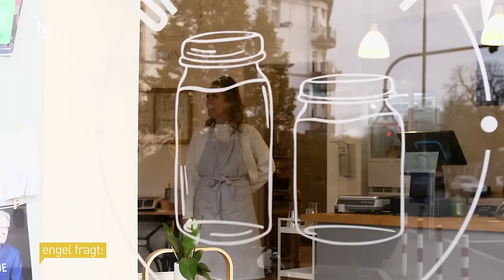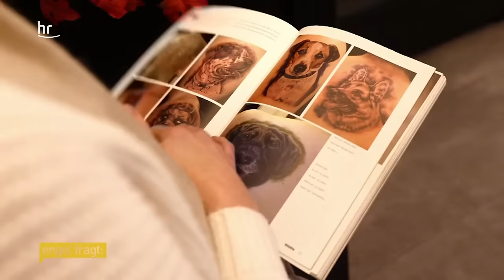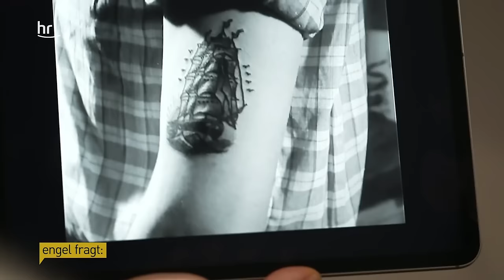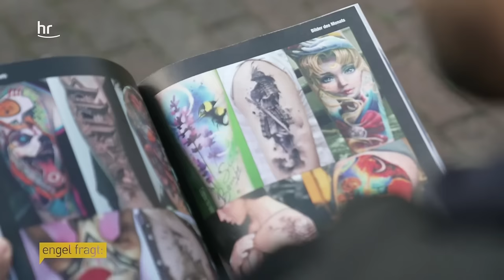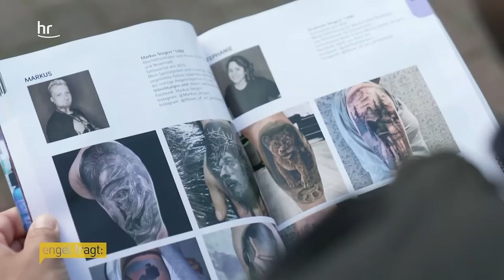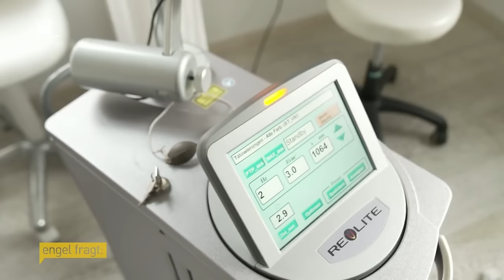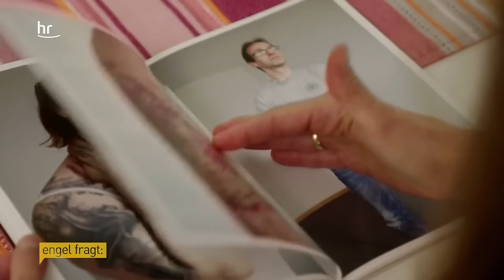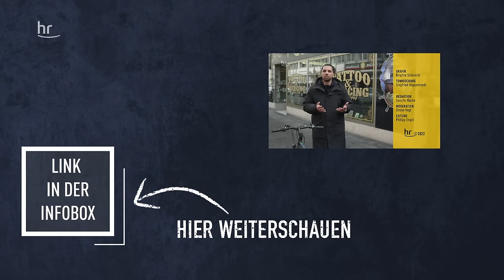Warum lassen sich alle tätowieren? | engel fragt | Dokus & Reportagen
Mitte des vergangenen Jahrhunderts galten Tätowierungen noch als typischer Körperschmuck gesellschaftlicher Randgruppen, sie wurden im Gefängnis gestochen oder im obskuren Kabuff am Hafen. Heute ist der Körperschmuck im Mainstream angekommen: Spitzensportler und Künstlerinnen sind ebenso tätowiert wie Personal in der Krankenpflege und bei der Polizei. Nach Studien ist bereits die Hälfte der 20- bis 30-jährigen Frauen tätowiert, auch bei jungen Männern boomt die Tattoo-Mode. Warum lassen sich so viele Menschen tätowieren? Gelten bald diejenigen als Sonderlinge, die noch kein Tattoo tragen? Für engel fragt macht sich Moderator Simon Vogt auf die Suche nach Antworten.

0:00 Intro
0:45 Ob spontan oder geplant: Hauptsache Tattoo
5:20 Tätowieren mit Wasser und Schmerz
6:58 Carolines erstes Tattoo
11:22 Stick & Poke selbst stechen
17:54 Tattoo-Entfernung mit Laser
22:49 Tattoos besiegen Trauer
27:22 „bis der ganze Körper voll ist“
29:09 Simons Fazit